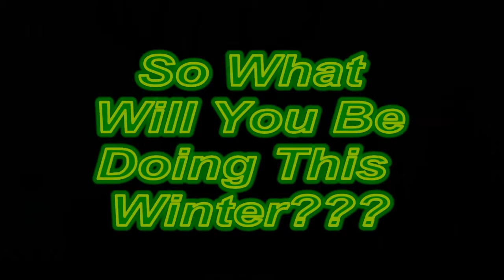MUCU Summit 2009 Promo